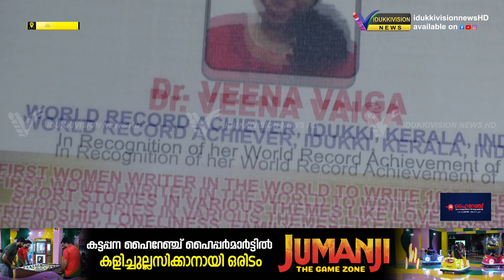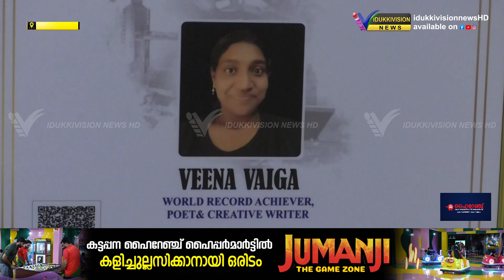ഡോ. വീണ വൈഗയെ തേടി വീണ്ടും അന്താരാഷ്ട്ര പുരസ്‌കാരം.